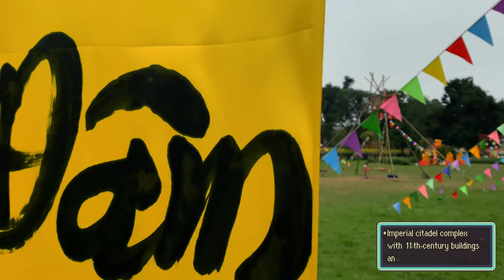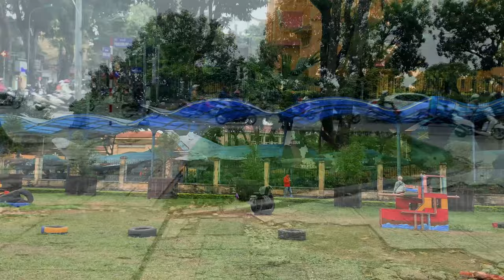Exploring Vietnam - Traveling around Hanoi, Cat Ba Island and Ha Noi FC Soccer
00:00 Lotus Water Puppet Theater
00:12 Walking down Phu Doan
00:45 Thăng Long Imperial Citadel
01:17 Cua Bac Parish Church
01:54 Hang Day Stadium
04:04 Marina
04:41 Lan Ha Bay
13:03 War Museum
13:27 View from Lotte Center
14:08 King Dinh Tien Hoang Temple
15:17 The Temple in the Cave
15:40 Coconut Juice - Cafe
17:20 Driving on Cat Ba
32:24 Taking a Grab Across Town

Locations:

1. Lotus Water Puppet Theater - Trung tâm Múa rối nước Bông Sen
16 Lê Thái Tổ, Hàng Trống, Hoàn Kiếm, Hà Nội, Vietnam

Lotus Water Puppet Theater
Hanoi Night Market in Hanoi's Old Quarter, Vietnam

2. Walking down Phu Doan
85-67 Phủ Doãn, Hàng Bông, Hoàn Kiếm, Hà Nội, Vietnam

Walking down Phu Doan street in Hanoi.
Sidewalks were fun mazes.

3. Thăng Long Imperial Citadel - Hoàng Thành Thăng Long
19C Hoàng Diệu, Điện Bàn, Ba Đình, Hà Nội 100000, Vietnam

Imperial citadel complex with 11th-century buildings & sculptures, including a tower & stone dragon.
2019 – the Year of the Pig, colorful spring flowers, beautiful pinwheels.

Thang Long Imperial Citadel
Imperial citadel complex with 11th-century buildings and sculptures.
Celebrating 2019, the Year of the Pig, with colorful flowers and pinwheels.

4. Cua Bac Parish Church - Nhà thờ giáo xứ Cửa Bắc
Hoàng Diệu & P. Phan Đình Phùng Interaction
Hoàng Diệu, Quán Thánh, Ba Đình, Hà Nội, Vietnam

Cua Bac Parish Church - Hanoi
Historic Roman Catholic church featuring a yellow facade and tower.

5. Hang Day Stadium - Sân vận động Hàng Đẫy
9 Trịnh Hoài Đức, Cát Linh, Đống Đa, Hà Nội, Vietnam

Hang Day Stadium - Hanoi
Feb. 26th, 2019
Ha Noi FC vs. NagaWorld
Ha Noi FC wins 10 -0.

6. Marina - Nhà chờ bến phà Gót
Bến phà Gót, TT. Cát Hải, Cát Hải, Hải Phòng, Vietnam

Marina - looking out at the South China Sea.
Taking the water ferry.

7. Lan Ha Bay, Cát Hải, Haiphong, Vietnam
Cái Bèo, TT. Cát Bà, Cát Hải, Hải Phòng, Vietnam

House boats, fishing boats, and natural rock formations.

8. Driving to Đài Quan Sát Phía Đông - War Museum
180 Núi Ngọc, TT. Cát Bà, Cát Hải, Hải Phòng, Vietnam

Driving to a War Museum.

9. View from Lotte Center
54 P. Liễu Giai, Ngọc Khánh, Ba Đình, Hà Nội 117000, Vietnam

View from Lotte Center.
Day and Night views.

10. King Dinh Tien Hoang Temple
7WM4+W8V, Trường Yên, Hoa Lư, Ninh Bình, Vietnam

King Dinh Tien Hoang Temple
Countryside views.

11. The Temple in the Cave
Unnamed Road, Ninh Hải, Hoa Lư, Ninh Bình, Vietnam

The Temple in the Cave

12. Coconut Juice - Cafe
31 Bà Triệu, Hàng Bài, Hoàn Kiếm, Hà Nội, Vietnam

Coconut Juice Cafe
Enjoying avocado smoothies watching traffic.

13. Driving on Cat Ba
82 Hà Sen, TT. Cát Bà, Cát Hải, Hải Phòng, Vietnam

Driving on Cat Ba Island
Slice of small town life.

14. Taking a Grab Across Town
Đường Trần Quang Khải, Tràng Tiền, Hoàn Kiếm, Hà Nội, Vietnam

Taking a Grab taxi motorbike across town.
Bumpy ride.